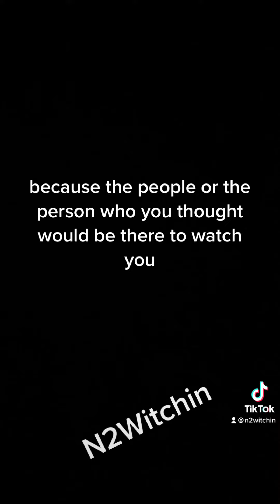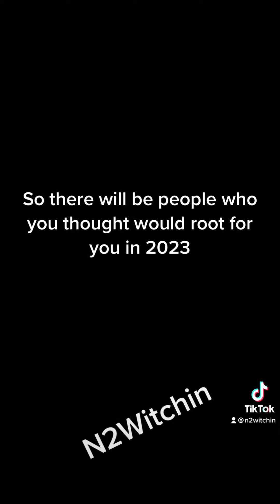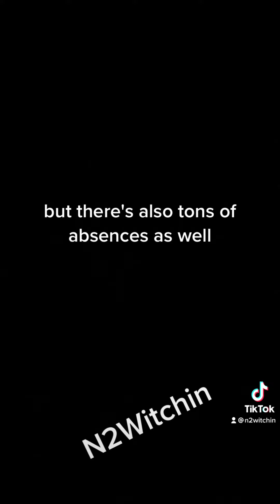tarot psychic intuitive #2023